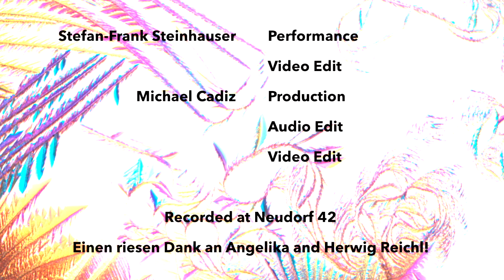Stefan Frank Steinhauser – Wödscheibn – Bate Coxa